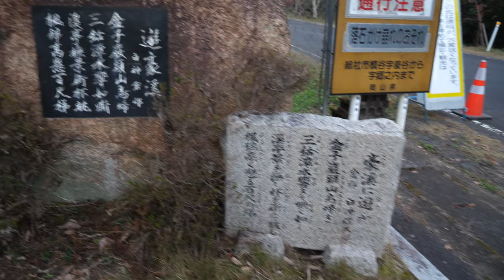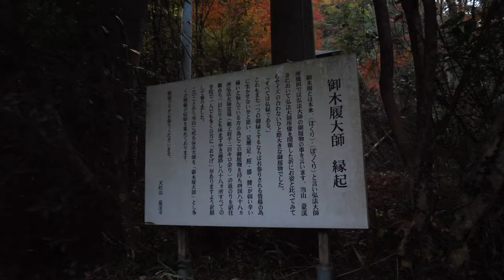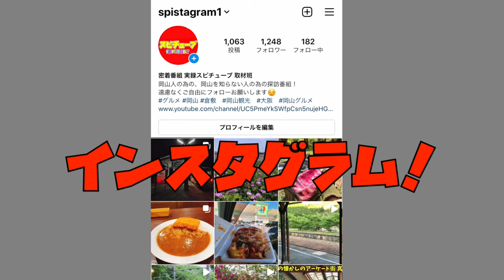岡山県総社市の豪渓を夕暮れ時に歩く！薄暗いけど人がいる！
再生リスト